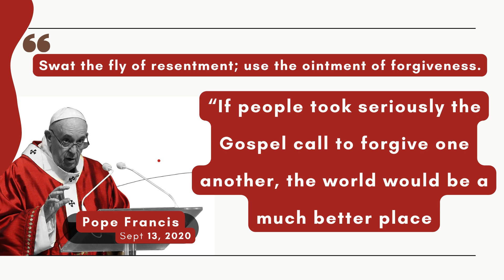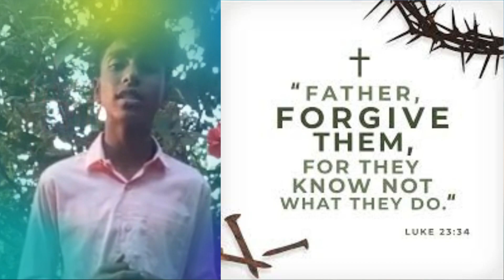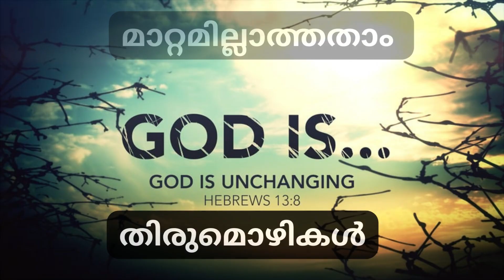LENTEN ASCENT 2023 Day 31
For priestly ministry, the main goal is to sustain & encourage & nurture
the priesthood of the baptized...